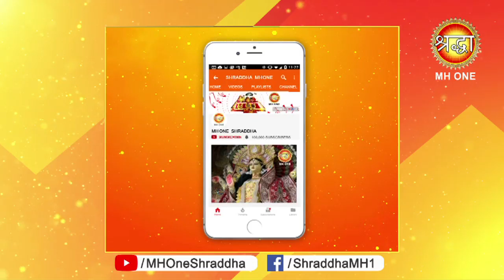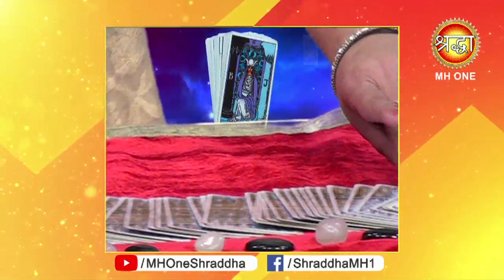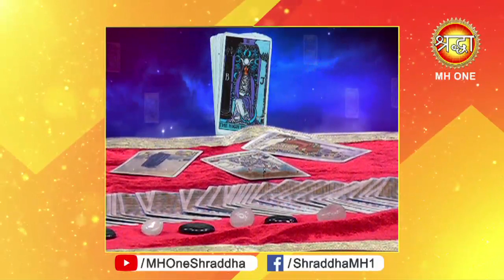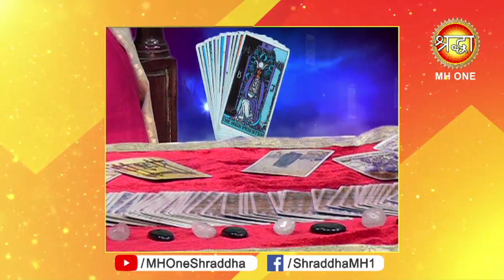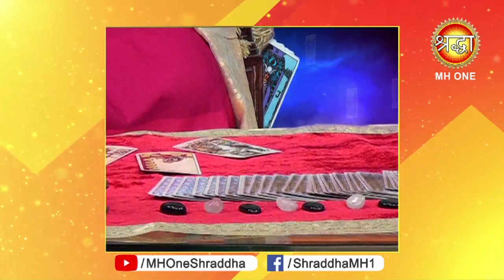Shraddha Darshan || Tarot Card Reader || Dr. Sunita Tank || Part - 4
Shraddha Darshan || Tarot Card Reader || Dr. Sunita Tank || Part - 4 जानें टैरो से ये अद्भुत उपाय

1. Tarot Card Reading
2. Vaastu Shastra
3. Reiki Healing
4. Numerology
5. Vedic Astrology